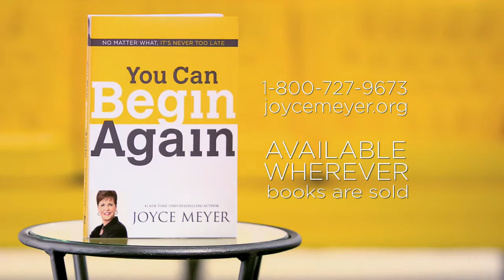JUN 01 The Anatomy of a Habit - Weekend - Viewers Choice 6 B.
Making or breaking habits takes time so don't get discouraged if you don't have immediate victory in a certain area.